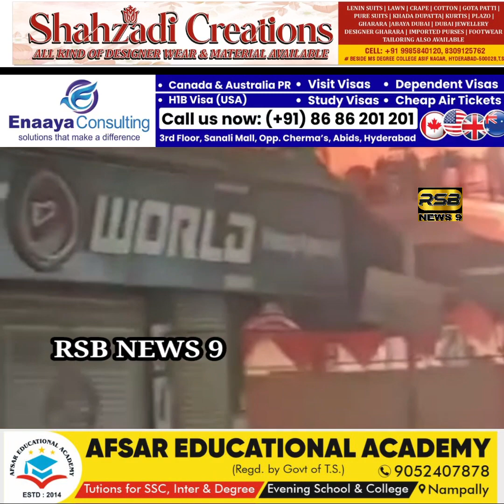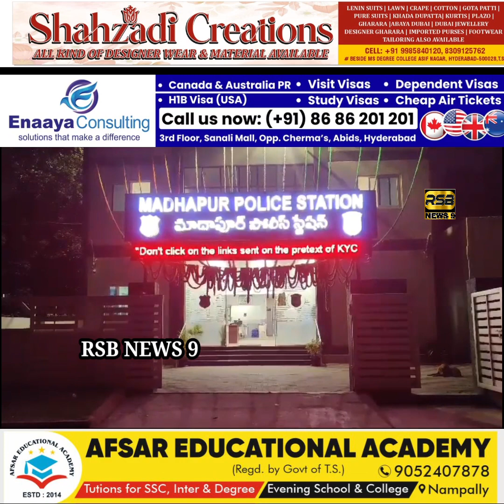Madhapur Police Station Ke Baher Seized Kiya Huwa Gas Cylinder Huwa Bl@@st..